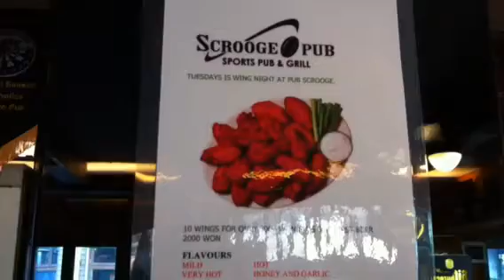Scrooges Pub in Seoul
Scrooges is a pub behind Hamilton Hotel in Itaewon. It's not a bad place to go and it us pretty low key compared to 3 Alley or the Wolfhound. They have a decent beer selection and food menu. They also have a pool table and dart board.